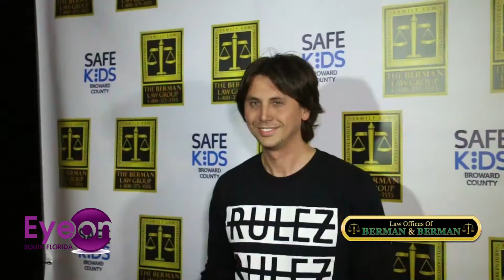Fright Night Berman and Berman